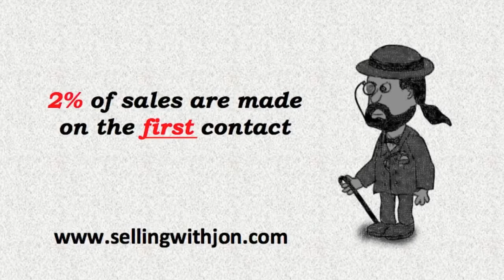The Selling With Jon Show - Pilot 002